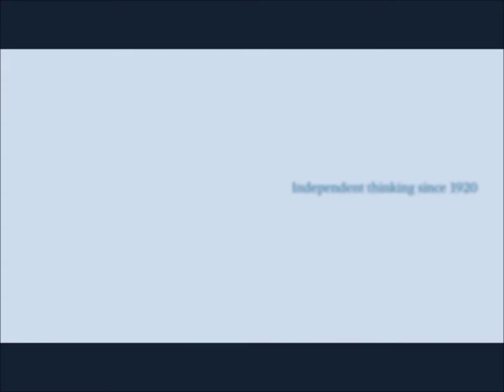2016 Liberal International Isaiah Berlin Lecture - Howard Dean, the USA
Liberal International
2016 Isaiah Berlin Lecture
Governor Howard Dean, former presidential nominee and chairperson of the Democrat National Committee

Chatham House
London, UK
22 February 2016
18:30